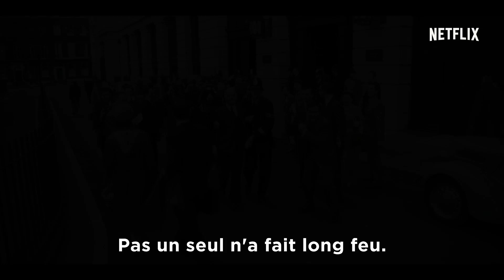The Crown | Teaser Saison 2 [HD] | Netflix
La Reine Elizabeth voit son mariage et son empire s’écrouler autour d’elle. Elle doit alors prendre les mesures qui s'imposent pour assurer la survie de la monarchie britannique. The Crown. Saison 2. Décembre 2017.